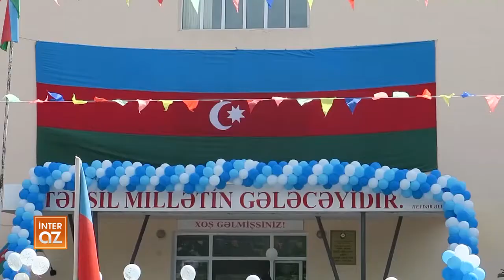Azərbaycan Məktəblərində "Son Zəng" Tədbiri Keçirilib